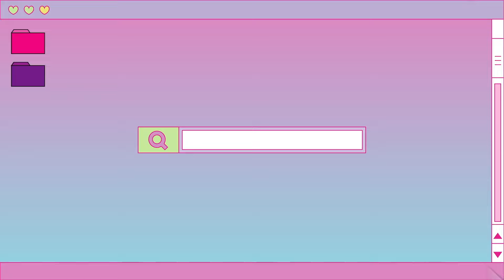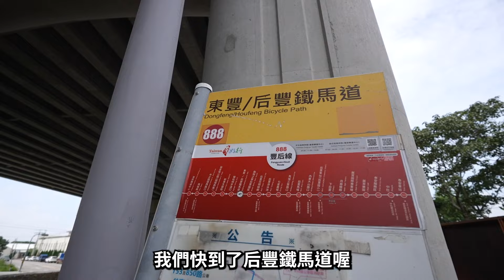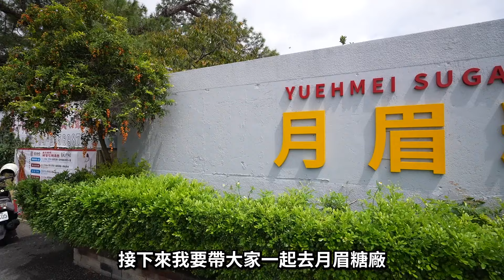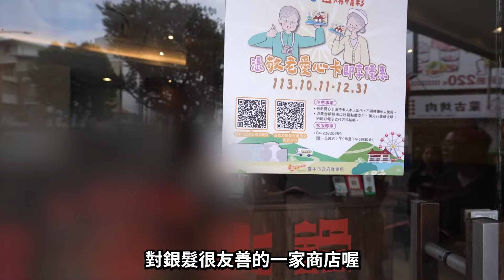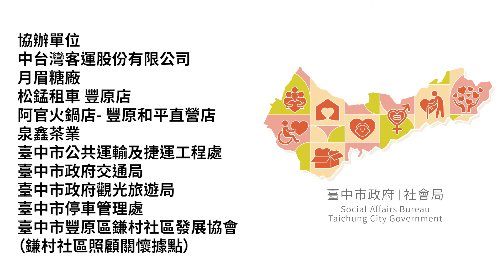我在台灣找到阿公跟阿嬤😍第一次跟她們出去玩✌️My Taiwanese Grand Parents 🇹🇼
我很喜歡台灣的原因之一，就是台灣人都很尊重長輩。這件事我剛來台灣不久就發現，覺得這是一個很好的社會氛圍。因為尊重長輩等於我們老的時候也會被自己孩子尊重。東方文化還有重陽節，也代表長輩們多麽的重要！

前陣子我有機會帶幾位長輩，一起在台中玩，更近距離感受到銀髮族多被照顧。不只受到大家的尊重，還有台中市政府推出的敬老月活動。除了敬老愛心卡本來享有的福利，活動期間到銀髮友善店家還有優惠❤️

我當天開玩笑的跟長輩們說，你們的活力不輸給20 歲的年輕人！大家笑的好開心。希望所有長輩身體健康，快樂的陪伴身邊的人😊